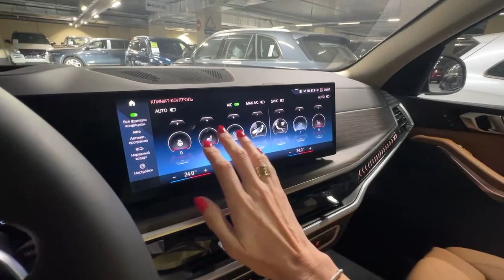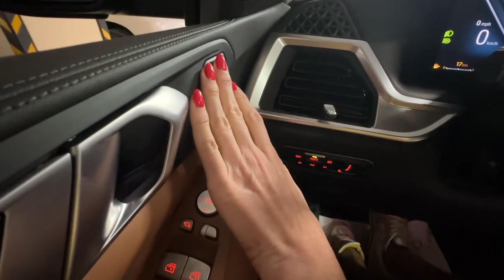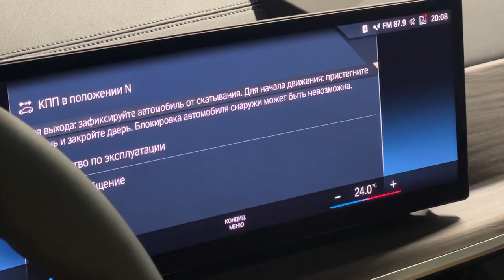Старый BMW X7 был лучше? Лиса рулит